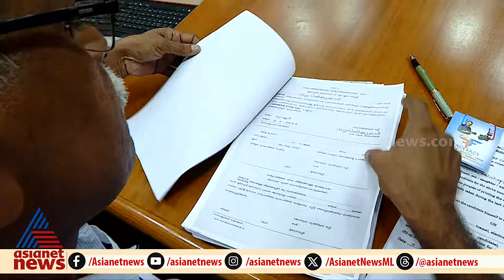'എല്ലാം പോസിറ്റീവ്', പത്രിക സമർപ്പിച്ച് വിഎസ് സുനിൽകുമാർ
'തലയ്ക്ക് മീതെ വെള്ളം വന്നാൽ അതുക്ക് മേലെ വഞ്ചി', പദയാത്രയായി എത്തി നാമനിർദ്ദേശ പത്രിക സമർപ്പിച്ച് തൃശൂരിലെ എൽഡിഎഫ് സ്ഥാനാർത്ഥി വിഎസ് സുനിൽകുമാർ